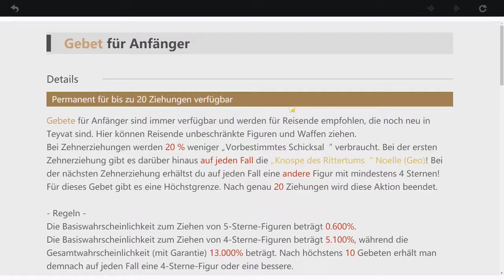Ankunft in Mondstadt / Let´s play Genshin Impact #2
Let´s play von dem Spiel Genshin Impact.
Wir kommen in Mondstadt an und erfahren weitere Dinge.

Willst du auch Genshin Impact spielen?